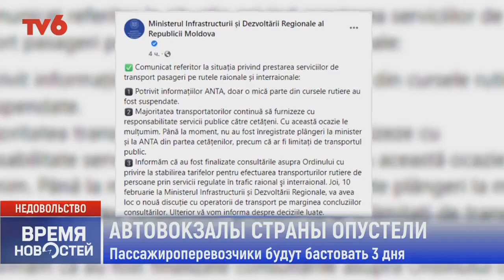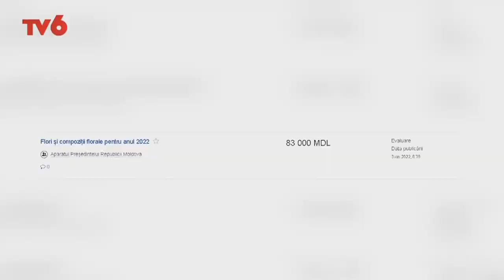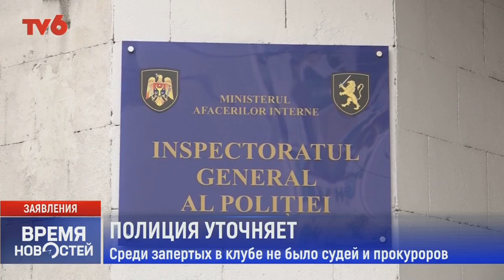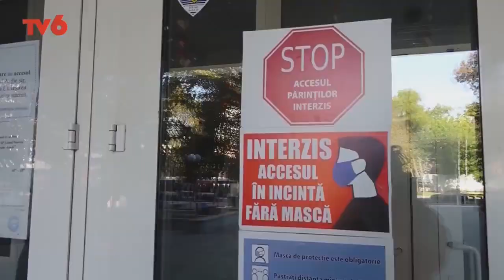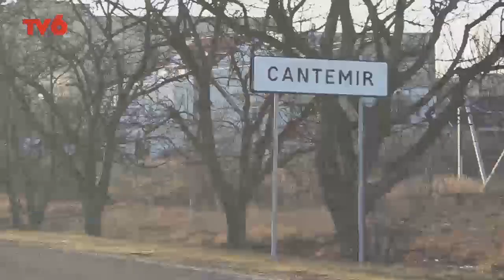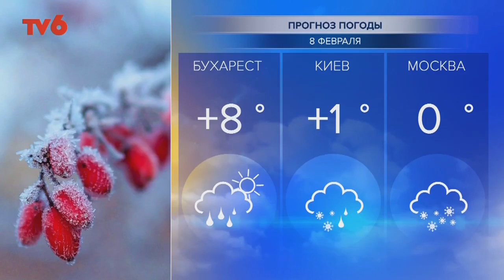Время Новостей на TV6 2022-02-07 | 21:00